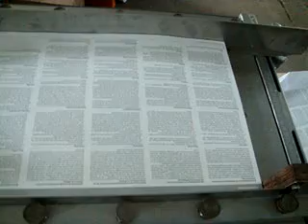384SB Folding machine DOUBLE D thailand 0868871280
384SB Folding machine DOUBLE D thailand 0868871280